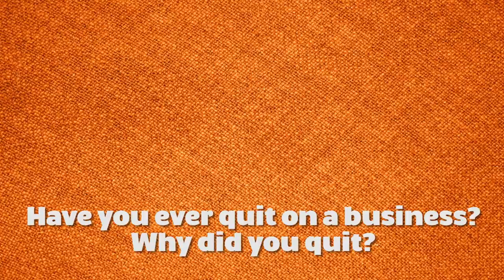When A Startup Fails, How Does An Entrepreneur Pick Themself Back Up? by Dr. Stephen Dansiger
AUDIO